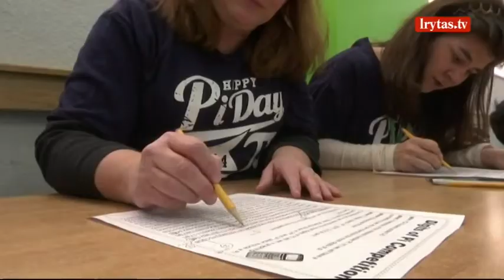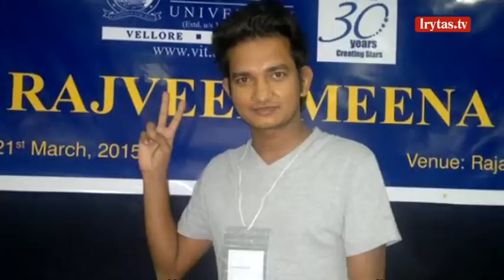Jungtinėse Valstijose paminėta tarptautinė skaičiaus pi diena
Jungtinėse Valstijose ir kitose šalyse matematikos mėgėjai linksmai paminėjo tarptautinę skaičiaus pi dieną. Šia proga įprasta valgyti vaisinius pyragus ir rungtyniauti, kas galės išvardinti daugiau po kablelio esančių skaitmenų.